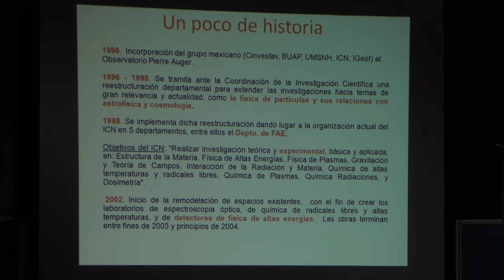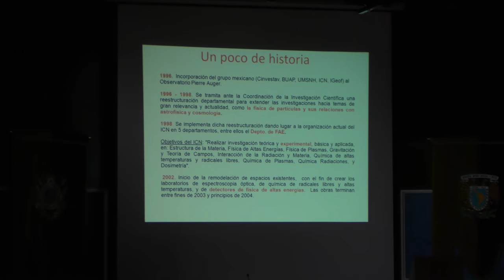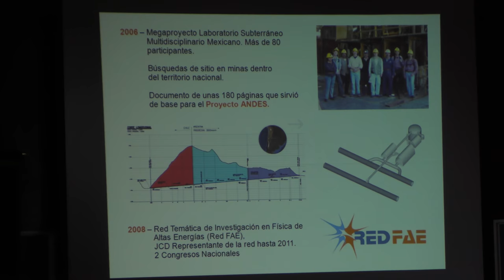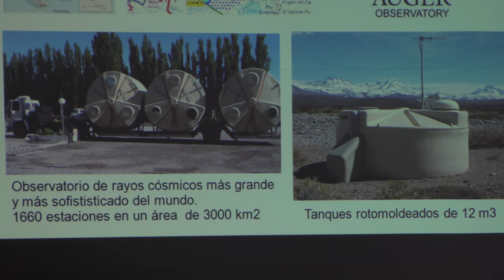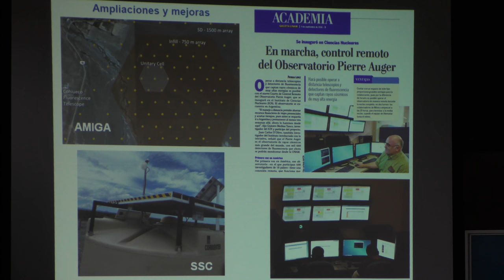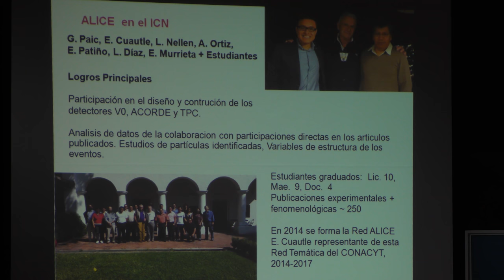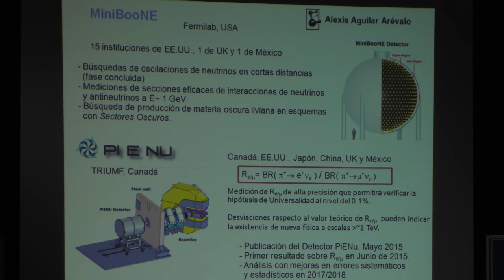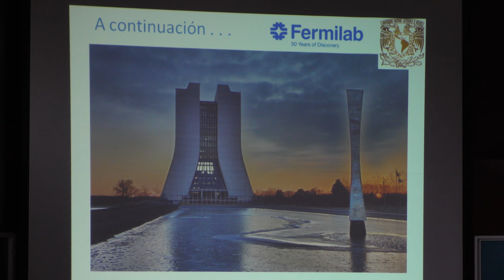Física experimental de altas energías (Juan D'Olivo)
Física experimental de altas energías

Platica dada por Juan D'Olivo (Instituto de Ciencias Nucleares de la UNAM) en el marco de la Ceremonia de Celebración del 50 aniversario del Instituto de Ciencias Nucleares de la UNAM, el lunes 26 de junio del 2017 en el Auditorio Marcos Moshinsky del Instituto de Ciencias Nucleares de la UNAM

Otras pláticas del 50 aniversario del Instituto de Ciencias Nucleares de la UNAM

Juan D'Olivo en el Instituto de Ciencias Nucleares de la UNAM

Juan D'Olivo en la Facultad de Ciencias de la UNAM